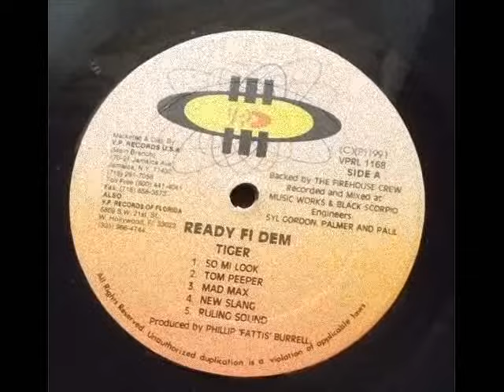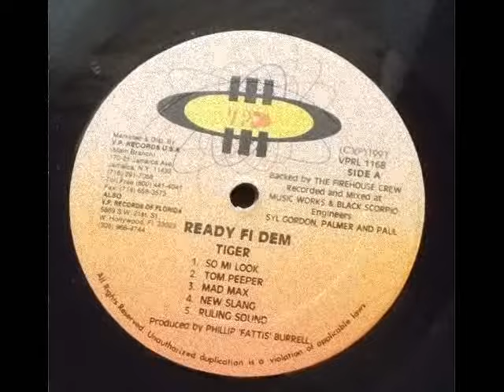Tiger - Ruling Sound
album: Tiger - Ready Fi Dem (1991)
label VP